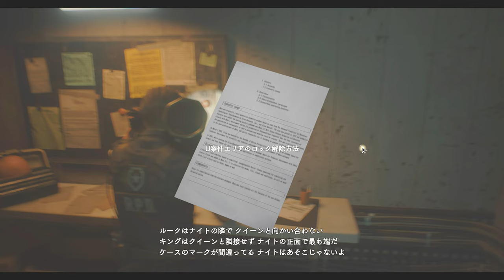激臭・・窓越しに見える美女はきっと襲い放題（エロ）PART9【バイオハザードRE2】